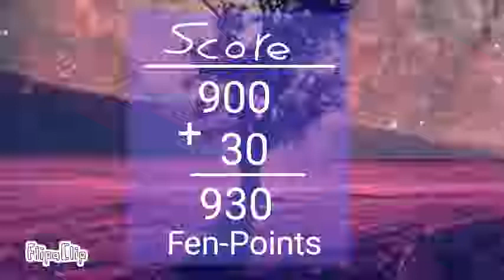Koyono Loading meme